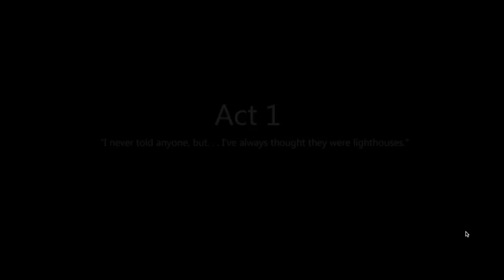RPG Game?!? | To the Moon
This is a game on Steam called To the Moon. According to the game's information, this story-driven experience is about two doctors traversing backwards through a dying man's memories to artificially fulfill his last wish. I hope you all have a nice day. Have a PC game I should play?